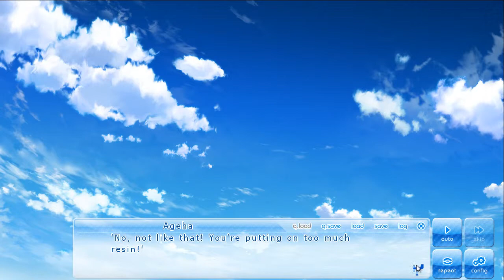If My Heart Had Wings (Kotori's Route) #20 - Visual Novel Corner☆